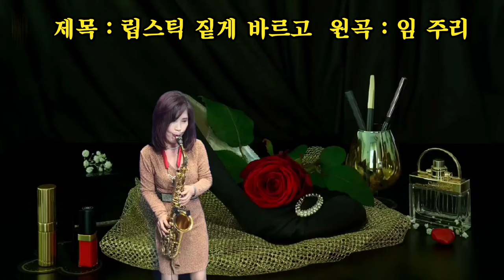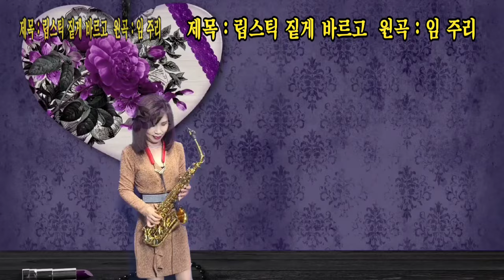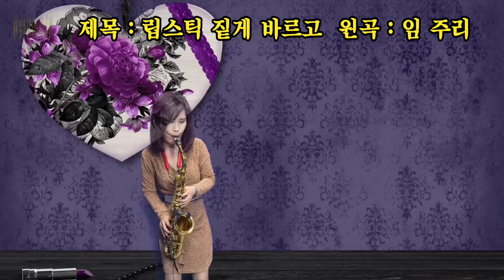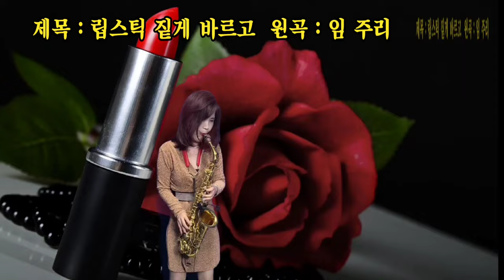립스틱짙게바르고